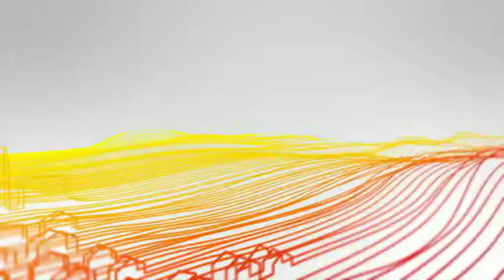ABC News - Featuring Famous Sharron